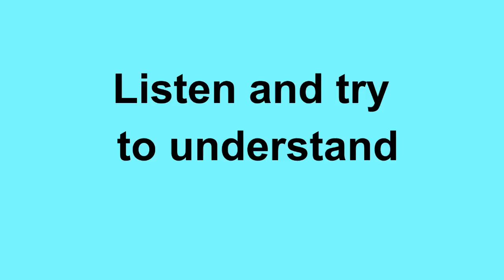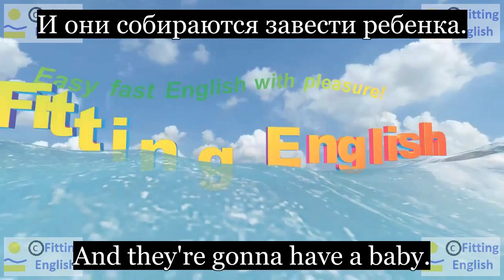Lesson138 Study English through film FOOLS RUSH IN on 4chnl RU Fitting English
Прошу прощения?
Alex and I, we're married.
Алекс и я, мы женаты.
And they're gonna have a baby.
И они собираются завести ребенка.
A baby? Really?
Congratulations.
Isn't this a surprise?
Разве это не удивительно?
НОВЫЕ СЛОВА С ИХ ПЕРЕВОДОМ:
I beg your pardon Прошу прощения
сongratulations Поздравления
surprise сюрприз